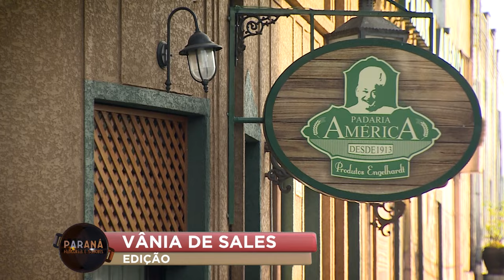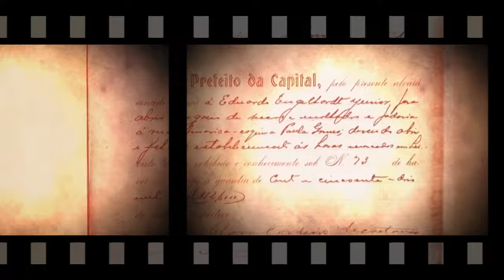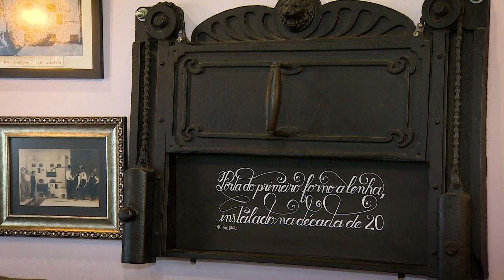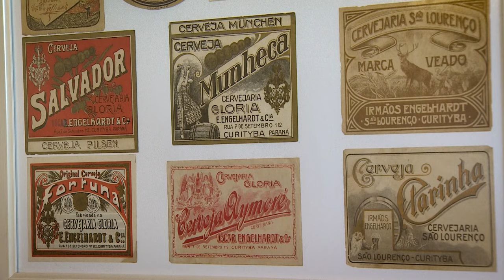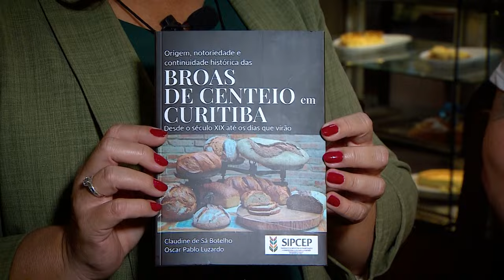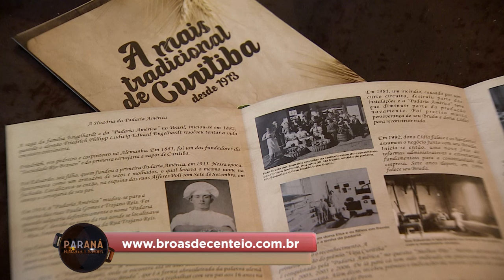Paraná História e Sabores: BROA DE CENTEIO E SANDUÍCHE DE BROA, PADARIA AMÉRICA - CURITIBA